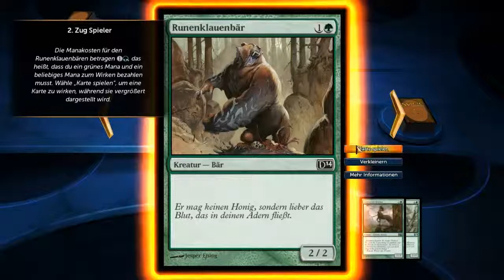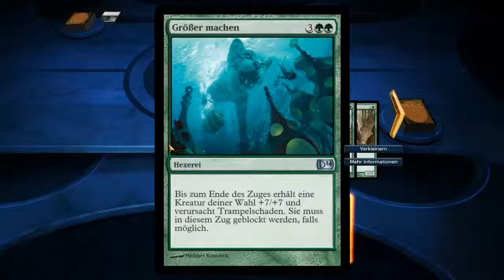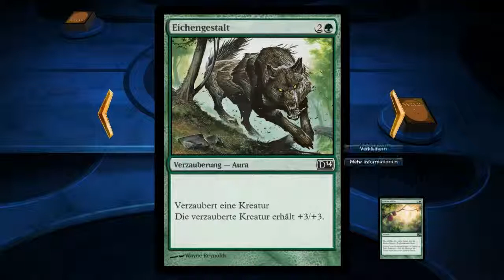Lets Play Magic Duels of the Planeswalker 2014 [00] - Tutorial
Nun sind wir also im Jahr 2014 Angekommen und Duels of the Planeswalkers geht weiter